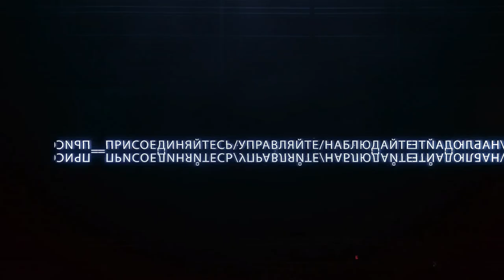6 выпуск 1 часть "Игры реальности"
Герои узнали о том какое же сегодня число и месяц. Катерина понимает, что у неё через 2 дня день рождения, и это сильно её огорчило. Ксю, воодушевившись хорошими новостями, предлагает устроить вечеринку по такому поводу для Катерины. Все вместе обращаются к «смотрителям» и просят купить всё необходимое, чтобы устроить первоклассный праздник.